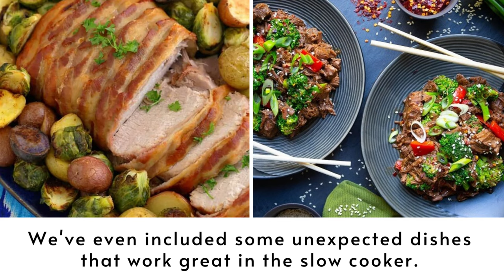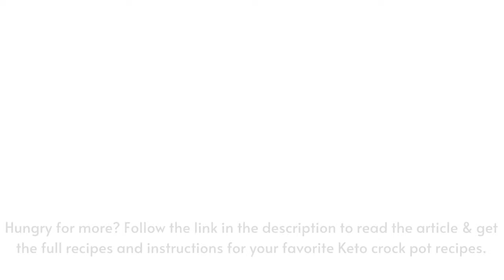12 Best Keto Crockpot Recipes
In search of tasty low-carb meals to make in your crockpot? We've got you covered! This collection of delicious keto crockpot recipes is packed with fantastic dinner options that your family is sure to love.

From hearty stews, comforting soups, tender roasts, chili, and more, you'll find it all here. We've even included some unexpected dishes that work great in the slow cooker.

Give all of these keto crockpot recipes a try, and we're sure you'll discover some new favorites!

► MORE AWESOME POSTS TO EXPLORE:
- 21 Vegan Meal Prep Ideas for a Healthy Week

- 30 Meal Prep Recipes You Can Do on Sunday